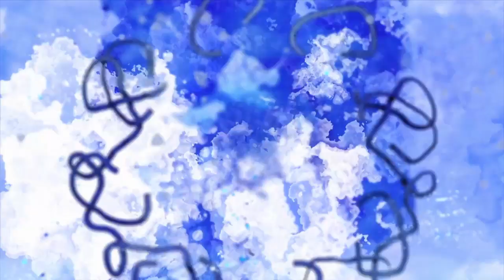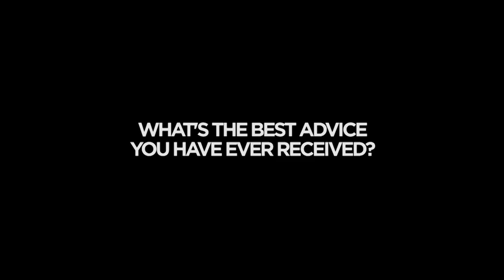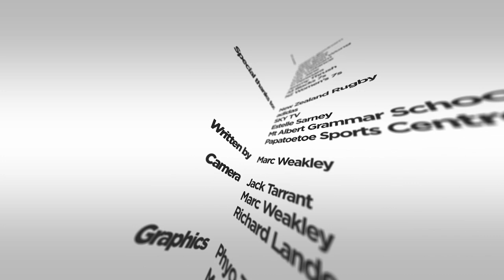Random Rugby TV - Episode Four 2014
Makere is back with some more Random Rugby TV. Catch the wrap up of round 11 of Investec Super Rugby and what were Kieran Read, Liam Messam, Tyla Nathan-Wong and Julian Saveas first cars?